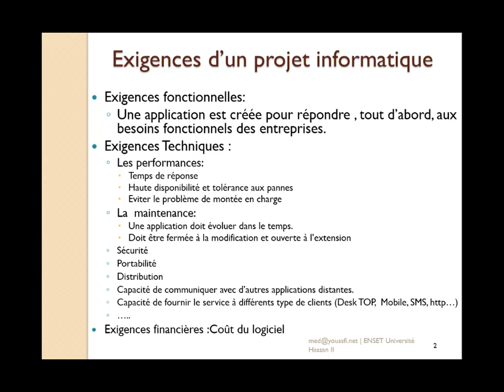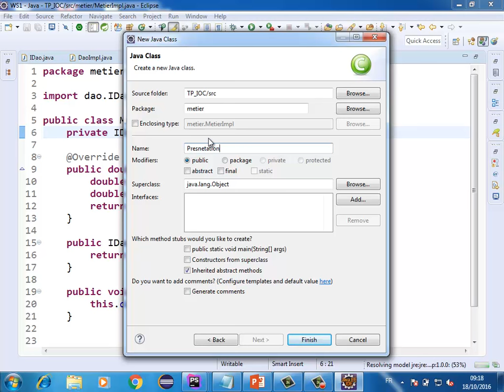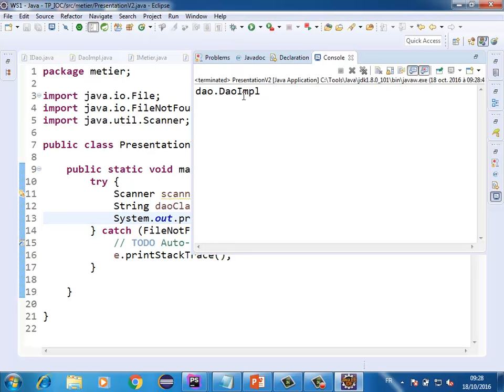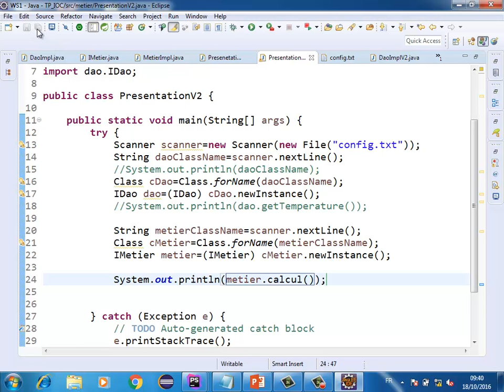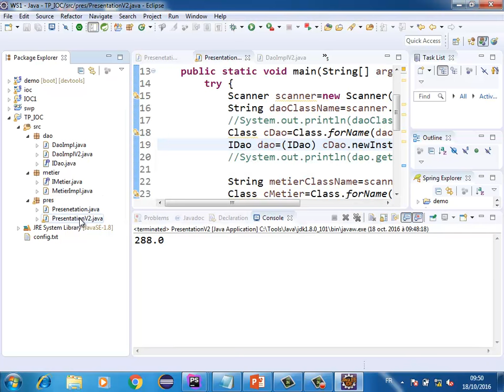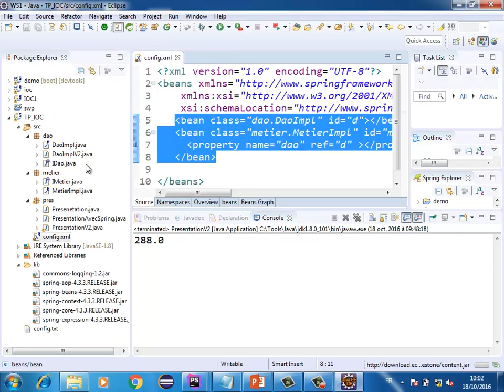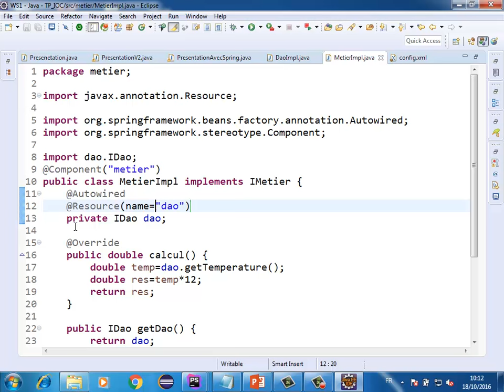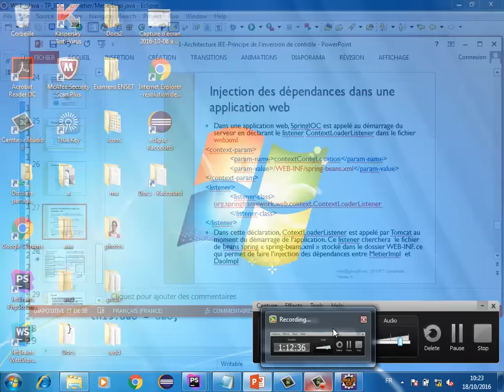1-JEE : Principe de l'Injection des dépendances et Inversion de contrôle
Cette vidéo explique d'une manière très simplifiée le concept de l'Injection des Dépendances. Elle montre comment créer une application fermée à la modification et ouverte à l'extension. Autrement dit, comment faire évoluer une application sans toucher le code source en s'appuiyant sur une conception basée sur le couplage faible (Utilisation des interfaces). Pour faire l'injection des dépendances, elle présente trois solution :
- Injection des dépendances par instanciation statique (new)
- Injection des dépendances par instanciation dynamique (Programmation par réflexion ou Intro-Spection)
- Injection des dépendance en utilisant Spring IOC avec ses deux version XML et Annotations.
Ce concepts est très important pour comprendre le principe de l'Inversion du contrôle qui est fondamentale dans JEE pour permettre au développeur de se concentrer sur le code métier (Exigences fonctionnelles) et déléguer aux Framework IOC comme Spring ou EJB les exigences techniques (Gestion de transaction, Sécurité, Persistance de données ou ORM, Performances, etc...)
A mon avis, pour bien maîtriser l'architecture JEE, il faudrait commencer par cet exemple.